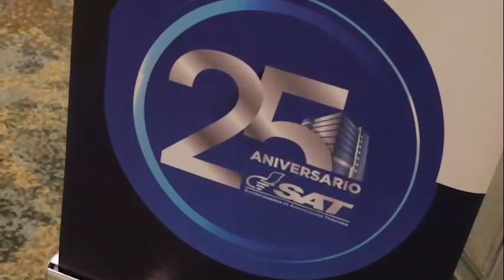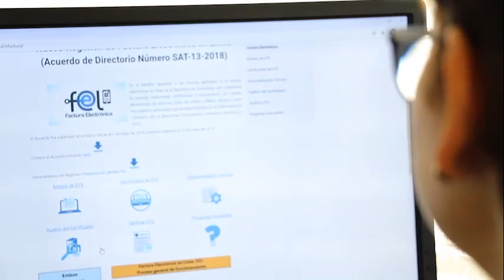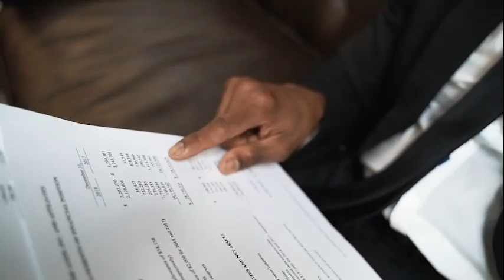Nuevo Modelo de Fiscalización para Mejorar la Recaudación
La Fundación para el Desarrollo de Guatemala FUNDESA presentó el Foro “Nuevo Modelo de Fiscalización para Mejorar la Recaudación”. Se contó con la participación de Marco Livio Díaz - Superintendente de la SAT; Ana Isabel Antillón - Coordinadora de la Mesa de Certeza Jurídica Guatemala No Se Detiene; Alfredo Rodríguez - Mesa de Asuntos Fiscales CACIF; Mario García Lara - Director Ejecutivo Fundación 2020 e Ignacio Lejarraga - Presidente de CACIF Guatemala

En 2022 se logró la mejora por encima del 12% de la carga tributaria y sumando los recursos de seguridad social, IUSI y otros impuestos se ha llegado a un 14% de carga tributaria.

El evento tuvo como objetivo mostrar las acciones que desde la Superintendencia de Administración Tributaria se están trabajando para incidir positivamente en mejorar la recaudación reestructuración de intendencias, devolución de crédito fiscal y acciones contra el contrabando y la defraudación Tributaria.

Juan Carlos Paiz - Presidente de FUNDESA quien estuvo a cargo de las palabras de bienvenida comento “Nosotros estamos conscientes que las reformas de las SAT han sido estructurales y son un ejemplo de hecho para otras instituciones públicas, que le permita al país avanzar en una agenda digital hacia contar con procesos más expeditos, transparentes y eficientes, que ayuden al guatemalteco a confiar en sus instituciones públicas.”.

Desde FUNDESA nos hemos planteado la meta de hacer de Guatemala el país más competitivo de Centroamérica al año 2030 y las acciones de fortalecimiento institucional de instituciones como la SAR nos llevarán a ser grado de inversión.